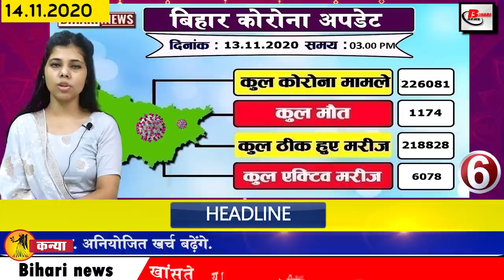Bihar News of Happy Diwali,Chhath Puja,Bihar Corona Update,Muzaffarpur,Aiims Patna,Begusarai,Gaya.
Daily Breaking news of Bihar districts in Hindi i.e. 14 November 2020.Info of Happy Diwali, Chhath Puja,Bihar Corona Update, Madhubani, Muzaffarpur,CSBC, Begusarai, AIIMS Patna,Gaya,Nitish Kumar

1. Wish you all a very
The festival of Diwali is being celebrated with great enthusiasm in the entire country including Bihar. The second day of the five-day Deepavali festival was celebrated as Chhoti Diwali. The euphoria of small Diwali was seen all over the country. Deepawali is a day of happiness and joy. The day of Diwali means that today people burn lamps in their homes and also enjoy fireworks. However, in view of pollution this time, fireworks have been banned in many places in the state. On the day of Diwali people make Rangoli in their homes. It is believed that Goddess Lakshmi comes to the homes of people on this day. At the same time, according to mythological beliefs, Lord Rama came from Lanka today to Ayodhya with Mother Sita, in whose joy this festival of Deepotsav is celebrated. Congratulations to all the viewers of Bihari News from Diwali on behalf of Bihari News.
2. 10th pass can now be easily applied for job without examination and interview
3. Today is Children Day
Every year 14 November is celebrated as Children's Day in the country. Young people of young age are considered as God in India. On this day, the first Prime Minister of the country Jawaharlal Nehru was born on 1889. Pandit Nehru was very fond of young people, everyone used to fondly call him Uncle Nehru. Nehru has always been raising his voice for the education of students and a better life. The year 1964 to November 14 is celebrated as Children's Day. Pandit Nehru used to say that today's youth will create tomorrow's India.
4. You will get to see a lot in Saurath in Madhubani district of Bihar.
5. Noise of firecrackers will be heard on Diwali and Chhathpuja as per the deadline in Bihar
6. More than 500 cases of Biharcoronaupdate
There is a decline in the number of corona affected in Bihar, according to the information shared by the health department, in the last 24 hours of the last day, a total of 581 patients have been confirmed, after which the number of affected has increased to 226081. is. If we talk about the number of districts affected the most, then 179 cases have been found in the capital Patna while 31 cases have been reported in Madhubani and Muzaffarpur.
7. Intermediate level will be syllabus in CSBC Bihar Police Recruitment Examination
Central Selection Board of Constable Selection Board has invited applications from the willing and eligible candidates for recruitment to the 8415 posts of constable in Bihar Police. Candidates dreaming of becoming soldiers in Bihar Police have been asked to apply from the past. Whose last date is 14 December.

8. Estimates of clear weather today

9. List of Ramsar sites include Kanwar Lake in Begusarai

10. AIIMSPatna to start corona vaccine trials from November 16

11. Today we will talk about George Orwell in Bihari identity

12. Deputation of many Bihar Administrative Service officers.
13. Today's date is recorded in India's history for several reasons
November 14 has its own special significance in the history of India, because on this day many important events happened which have been recorded forever in the pages of history.

14. NOTA played decisive role in Bihar assembly elections

15. 60 percent women voted in Bihar assembly elections

16. Today's date is recorded in India's history for many reasons

17. Pooja special trains will run from Islampur to Delhi and Sitamarhi to Anand Vihar

18. Application process for CBSE Single Girl Child Scholarship started
The Central Board of Secondary Education has started the process of application for Single Girl Child Scholarship 2020. Eligible and interested candidates can apply for this easily now, for this, the eligible candidates are the first to go to CBSE official website cbse.nic.in and register The last date for online registration is 10 December 2020.
19. Kameshwar Chaupal of Bihar may get important responsibility in the cabinet

20. Independent Sumit Singh supports Chief Minister

21. NDA will hold a joint meeting on 15 November to form government

22. PM Kisan Samman Nidhi's last installment of this year will come soon
23. Harbhajan Singh told this player AB de Villiers of India

24. Major updates on INSTAGRAM

25. Now let us know what were the prices of bullion market and petrol diesel
If we talk about the bullion market, the price of gold on November 13 was Rs 49,770 per 10 grams for 22 carats, while Rs 50,770 per 10 grams for 24 carats. On the other hand, if we talk about silver, the price of moon was Rs 62,710 per kg. Apart from this, the price of petrol in the capital Patna was Rs 83.73 per liter. The diesel was Rs 76.10 per liter.